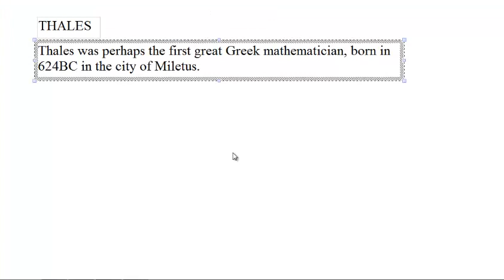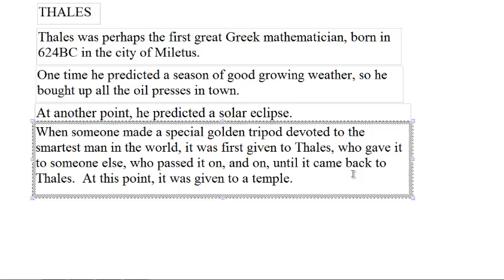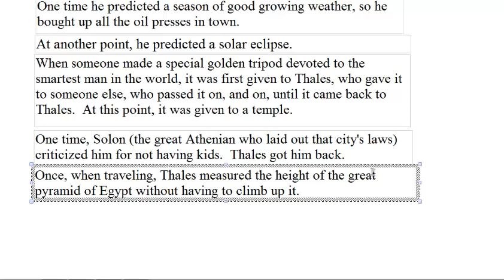thales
A bit of background on the great Greek mathematician Thales.